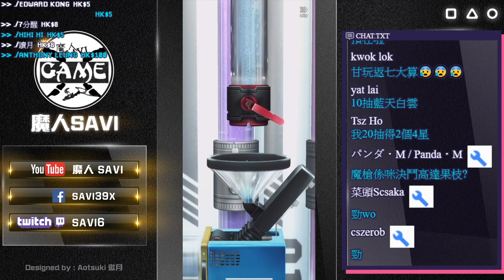50連抽！狂出5星零件？｜GUNDAM BREAKER：鋼彈創壞者 MOBILE｜高達創壞者｜首抽